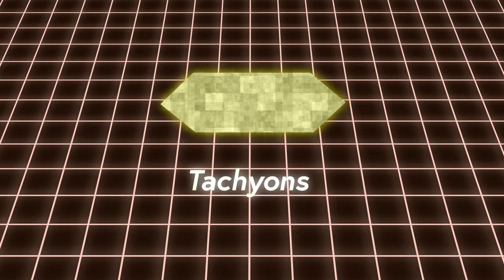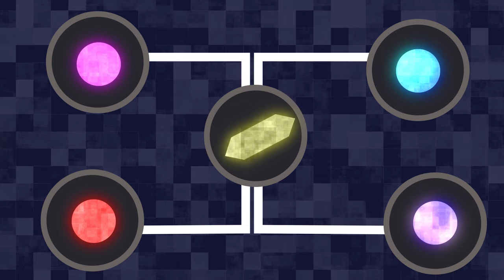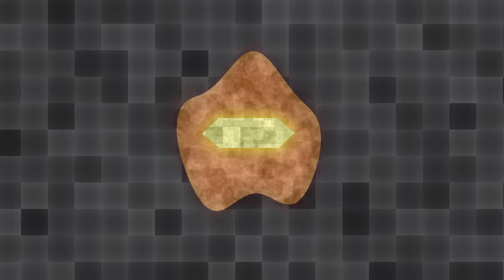What if Tachyons Were Real? Breaking The Speed of Light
In this video we take a summarized simple look at what the implications of the discovery of a tachyon would be.

Video Authors: Milan Sivakumar, MD UTSW 2027

Some of the images used in this video were derived and heavily modified from Vecteezy.